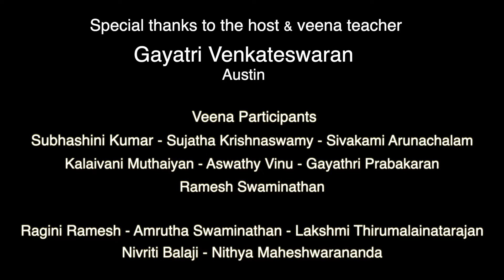Veena work shop with Austin Students || Phani narayana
An interesting Veena workshop conducted in Austin for the basic veena learners by Phani narayana during his Austin visit.

"Shankarabharanam welcome note" Specially  composed by Phaninarayana for the beginners to encourage them

Host : Gayatri Venkateswaran
Veena Bass Support players : Subhashini Kumar
Sujatha Krishnaswamy
Sivakami Arunachalam
Kalaivani Muthaiyan
Aswathy Vinu
Gayathri Prabakaran
Ramesh Swaminathan

Veena Lead players :
Ragini Ramesh
Amrutha Swaminathan
Lakshmi Thirumalainatarajan
Nivriti Balaji
Nithya Maheshwarananda

Special Thanks to Sanjeev for the Video Support